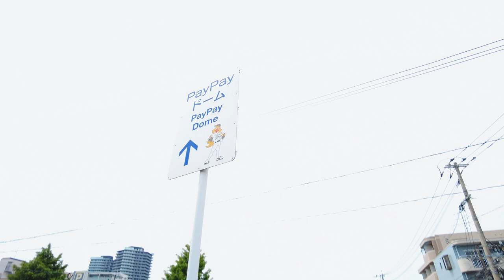A Japanese Baseball Game at PayPay Dome, Fukuoka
PayPay Dome is a baseball stadium located in Fukuoka, Japan. It's the home stadium for the Fukuoka SoftBank Hawks, a professional baseball team.
The PayPay Dome opened in 1993 as the first stadium in Japan to feature a retractable roof. It has a seating capacity of 40,000.
Fukuoka City's landmark, Fukuoka Tower, is a 15-minute walk from the dome.